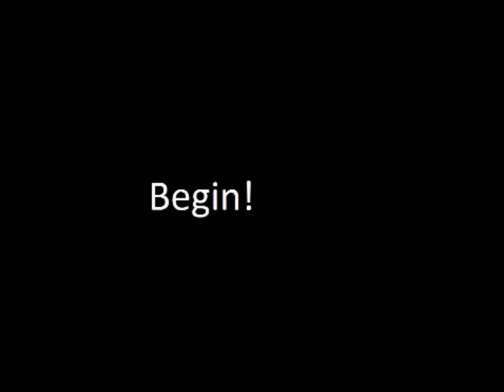FlameBlitz Vs SegaDisney Random Rap Battles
its a rap battle between 2 great friends i played as FlameBlitz becuse i am FlameBlitz and my friend segadisney played as him self i hope u like it please subscribe comment like because its free